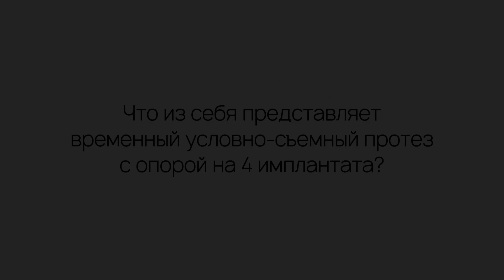Что из себя представляет условно-съемный протез?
Наша цель - это качественная стоматология сегодняшнего дня с надежными технологиями, умелыми опытными специалистами и высоким качеством оказания услуг и сервиса для пациента.

Все, что мы делаем, мы делаем с любовью к стоматологии и к людям.

Клиники "Гильдия стоматологов" сегодня - это:

- 14-ти летний опыт;
- Коллектив из более 40-ка высококлассных специалистов;
- Самое современное оборудование и технологии;
- Доступные цены и комфорт в лечении;
- Полный спектр стоматологических услуг любой степени сложности;
- Две клиники в северной и южной части города Санкт-Петербурга.

Нам доверяют свое здоровье уже более 15-ти тысяч Петербуржцев!

Добро пожаловать! И будьте здоровы. Мы всегда рядом!

Наши адреса: Санкт-Петербург,
пр. Сизова, д. 21, корп. 2
ул. Типанова, д. 25, корп. 1